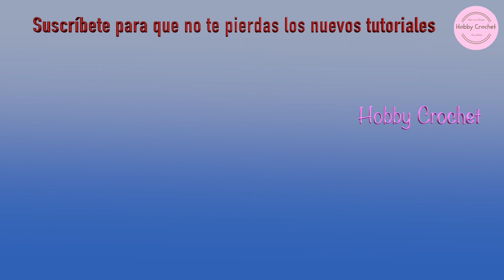Accesorio de Navidad a Crochet Versión Diestra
¡Hola, queridas amigas y amigos de Hobby Crochet! En el día de hoy, les presento un proyecto para crear estos hermosos adornos navideños a ganchillo. Estos encantadores ornamentos no solo embellecen el árbol de Navidad, sino que también pueden utilizarse como decoración en diversos lugares del hogar. Espero que disfruten de este proyecto y puedan tejerlos con éxito. ¡Muchas gracias!

Hello, dear friends of Hobby Crochet! Today, I bring you a project to make these beautiful Christmas ornaments using crochet. These Christmas decorations serve as decorative elements not only for the Christmas tree but also for many places in the home. I hope you like them and can crochet them. Thank you very much.

Materiales:
Use unos pocos gramos de hilo acrílico # 3 y ganchillo # 3.0 mm.

Medidas:
Diámetro: (depende del hilo y el ganchillo utilizado)